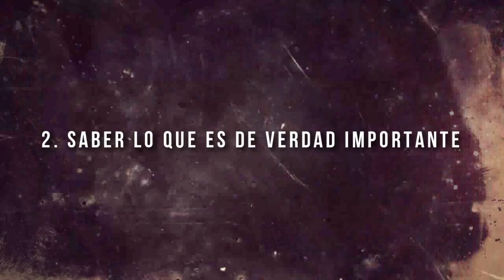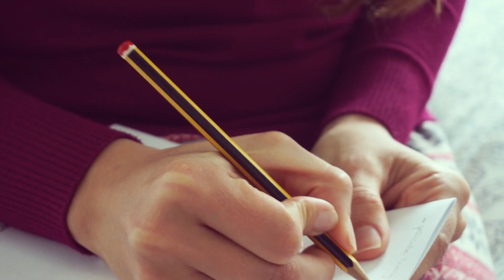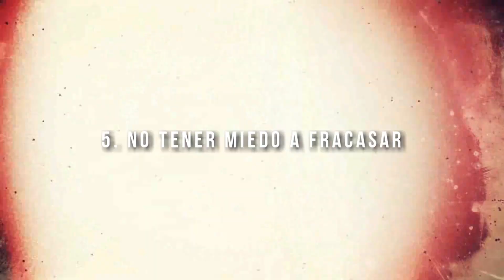8 Mentalidades necesarias PARA TENER ÉXITO ✨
RediseñaTuVida Ep. 2 | Hoy les traigo otro video de autoconocimiento y desarrollo personal de la mano de la serie "Rediseña tu vida". En este video vamos a hablar de cómo ser exitoso y tener éxito en la vida a partir de cambiar nuestra mente, porque el éxito sólo puede venir de un cambio interior personal que nos haga confiar en nosotros mismos y tener la fortaleza mental suficiente para emprender nuevos proyectos y empezar nuevos caminos en la vida.

Así que hoy quiero que se hagan la siguiente pregunta
¿Qué es el éxito para mí?
Tienen que definirlo lo más nítido y concreto posible. Triunfar y tener éxito en la vida no es sólo "ser feliz", así que si eso es lo que se les ocurre como respuesta, entonces sigan preguntándose
¿Qué es ser feliz para mí?
Y así hasta que encuentren su propia respuesta interior y su propia visión del éxito, porque sólo así sabrán lo que realmente quieren para sus vidas.

Bienvenidos a RediseñaTuVida ✨
No se olviden que durante todo el mes de Enero y Febrero van a tener videos nuevos en el canal cada semana sobre cómo pueden ser los arquitectos de su propia vida para que el 2019 sea su mejor año hasta ahora. Así que espero que me acompañen durante este mes y se animen a rediseñar sus vidas! :)

♥ Paula

// conectemos! 📸

// ¿qué es Paula Simple? 🌞
Es un proyecto que creé para hablar sobre crecimiento, desarrollo y superación personal y espiritual. Acá cuento mi experiencia a partir de mi estilo de vida minimalista, inspirando a la gente a ser feliz, a simplificar sus vidas y a tener una vida simple pero con un propósito que les permita sentirse llenos por dentro y que eso también se refleje por fuera.